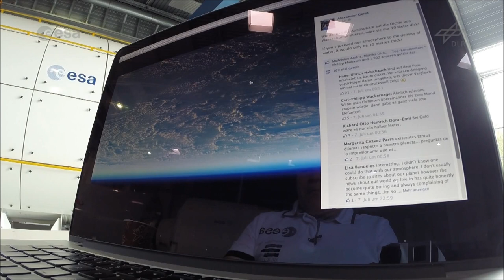Ist Weltraumschrott von der ISS aus sichtbar?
Diese Frage beantwortet uns der ESA-Astronaut Reinhold Ewald.

Ausschnitte aus einem Video vom DLR (CC-BY 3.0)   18. Sep 2014
"Fragen an einen Astronauten Teil 2"